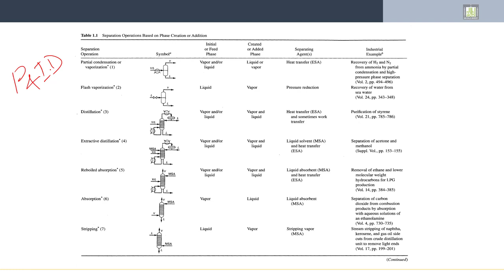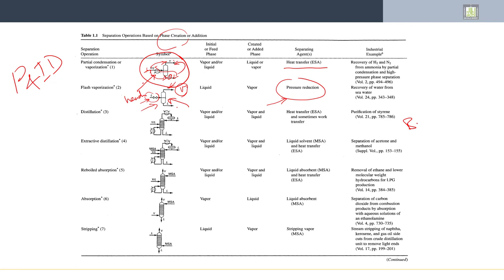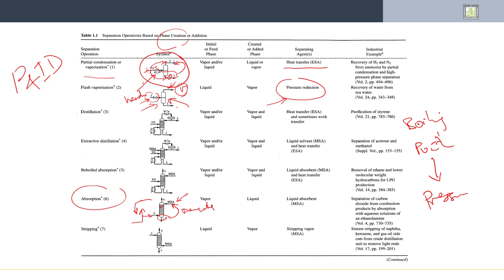Separation Processes | 1-7 | Introduction to Separation Processes Examples - 1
الدرس 7 : Introduction to Separation Processes Examples - 1
- Examples for different Separating Systems.